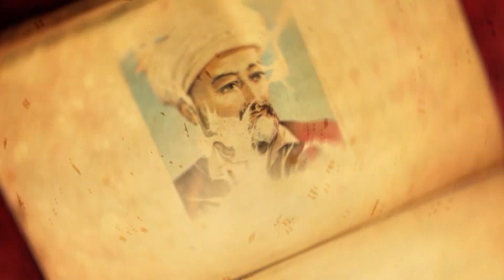АНСАМБЛИ ХАЛҚИИ "НАВРӮЗ"-И ДМТ ДАР БАРНОМАИ ТЕЛЕВИЗИОНИИ "ШАҲДРЕЗ"-И ТВ "ШАҲНАВОЗ"